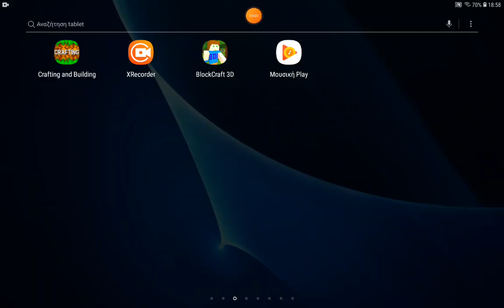no bad guys